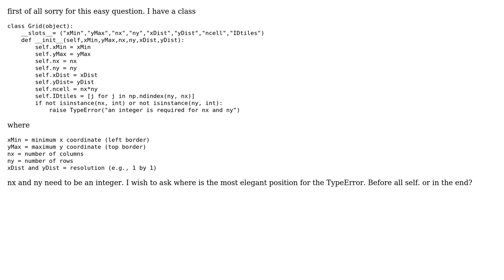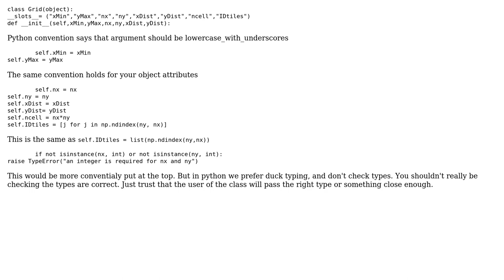Code Review: Python right position for a Error message in a class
With thanks & praise to God, and with thanks to the many people who have made this project possible! | Content (except music & images) licensed under CC BY-SA | Music | Images & others | With thanks to user Winston Ewert user Gianni and the Stack Exchange Network Trademarks are property of their respective owners. You are responsible for your own actions.